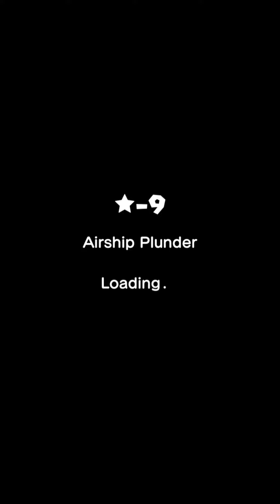Partial making-of for a high score for World Star-9 in Super Mario Run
This is a partial making-of for one of my old high scores for this level This is not my latest high score for this level.

This is just a little part of what led to my high score of 726 in level Star-9 in Super Mario Run. It's just before I got the high score, including the high score run at the end.

To get that high score, I think I played this level between 2 and 3 hours. It usually doesn't take me this long, but some levels that I like to play and where I know I can improve my score to a very good score, I keep doing for longer! I would say maybe 4 or 5 levels took me around 2 hours to get my high score, this one being the longest and I think the only one over 2 hours. Quite a few of them took me between an hour and 90 minutes. I would say the majority were between 30 minutes and an hour, and some I was either very lucky or the level and strategy were easy and took me less than 30 minutes. I believe the average would be around 45 minutes per level, maybe more. But, please keep in mind that these times are the times to beat my own high scores, which some of them were already pretty high. When I started this, I had already played all the levels many times and I had already done some "optimization" of my scores for each level, but just not to this extent.

In this video, sometimes, you'll see I restart the level, and it may look like there is no apparent reason for doing so, but this can be because I did not collect enough coins so far to be able to beat my previous score, or I wasted too much time on something, or I did not stick to the strategy.

Played on my Samsung Galaxy S7 (Android)